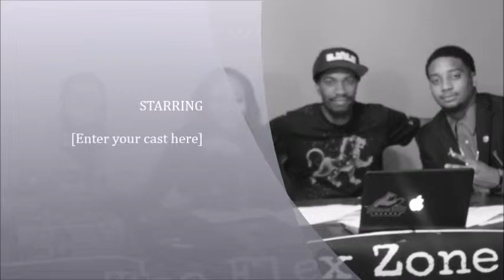The Flex Zone at Birdland Grill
Clean Sports Talk Radio